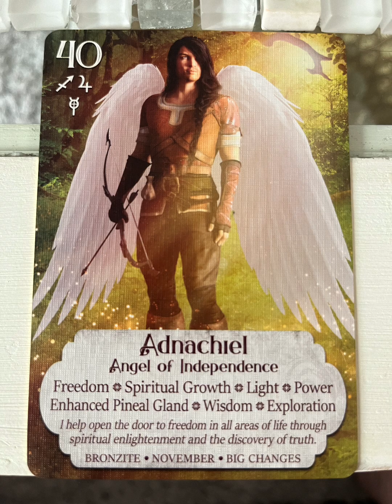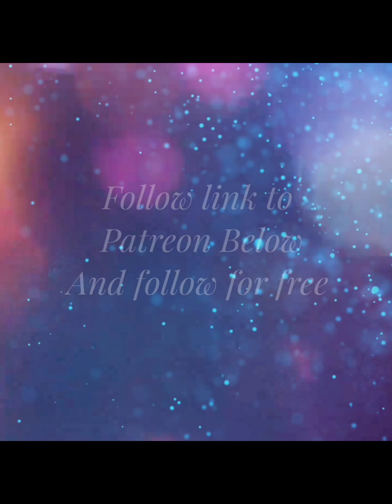Bite sized divine messages: 19. Switch to higher timelines of freedom & abundance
I have been inspired to share a series of short and sweet direct channels from guides, angels and star beings with light language. In listening to these you will receive shifts and transformation at the level you are ready to in this moment. If you feel guided listen again and you will receive the next level once you have integrated the first. Do this until you are no longer drawn to listen to them as this will indicate you have received all you need. I have been sharing much longer ascension transmissions on YouTube and Patreon until now but was told by spirit the message needs to go out farther and reach more people as there is a rapid upshift occurring right now. Therefore I am intending to create these shorter messages with light cude activations for those that resonate. Blessings and love ❤️ 🙏

Image from angel prayers oracle cards

This store is a work in progress so if you are having problems checking out (especially shipping) please just email me (bottom of page) and I will process your order manually.
Etsy UK (most items shipped from UK, some from US or Europe), shop for hand made high vibe activated products and energy art prints/originals

Link to my other channel Spirit of creation This is where you will receive light codes from my creations and/or into your own creations such as food, beauty products, craft and art , sometimes along with instruction as we create together.

If you would like a full personal healing, personal reading, Twinflame alignment or to purchase energy art, these are available,